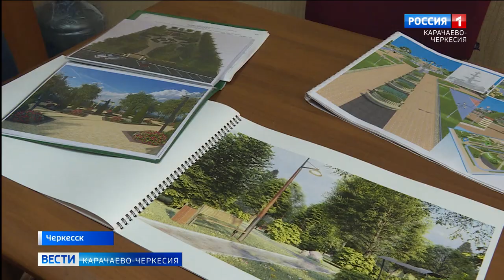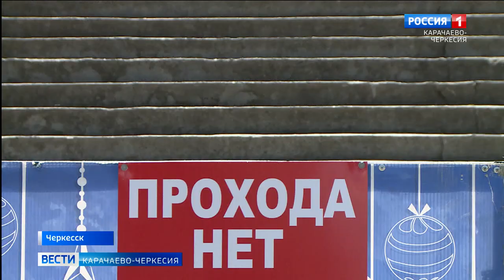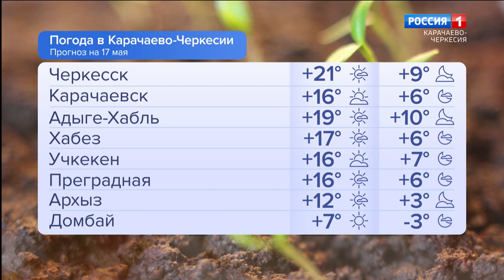Вести Карачаево-Черкесия 16.05.2023